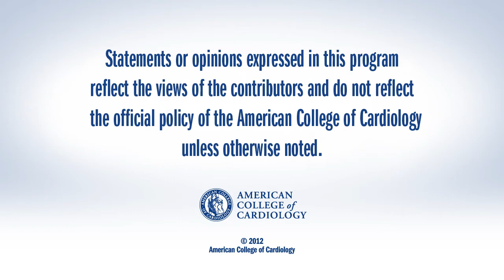Flash Lecture: Epicardial Fat Thickness is a Complicated Risk Marker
Murilo Foppa, MD, of the University of Rio Grande do Sul in Brazil, discusses the distribution of epicardial fat thickness by echocardiography in apparently healthy patients from the ESLA-Brasil Cohort Study.